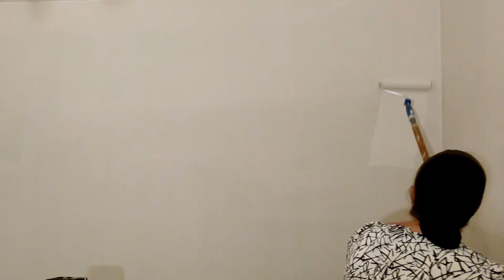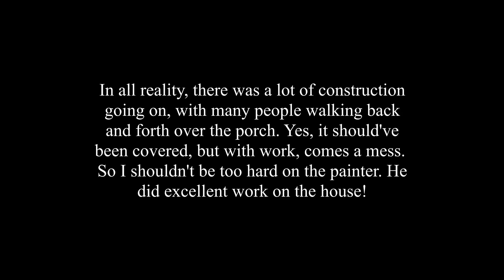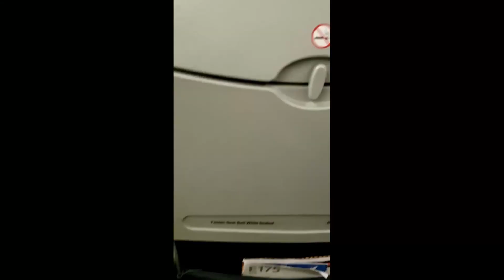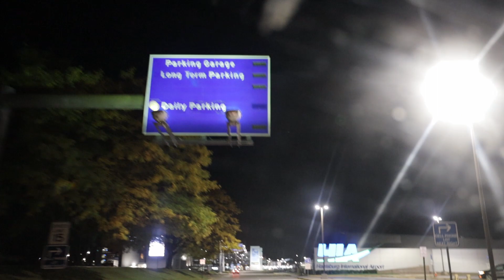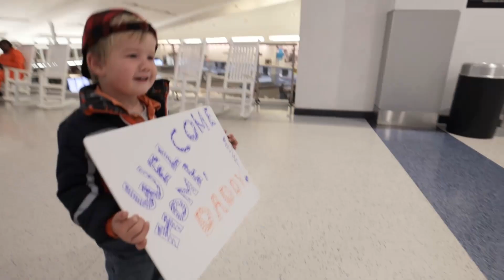he finally came home! || Our surprise was a success!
At last Nolin is back home with us and all is right with the world!

✳️ Colostrum6 (my favorite supplement for my gut issues)
**create free customer account for best prices**
👉🏻My Interview with Dr. Kleinsmith (All about Colostrum6)

👉🏻 My Ulcerative Colitis Youtube channel (no longer post much but documented my journey with UC):  @AGutFeeling89
👉🏻MAMA JAVA YOUTUBE:  @MamaJavaCoffee

Shipping Address:
The Mennonite Mom
10 West Road 1007